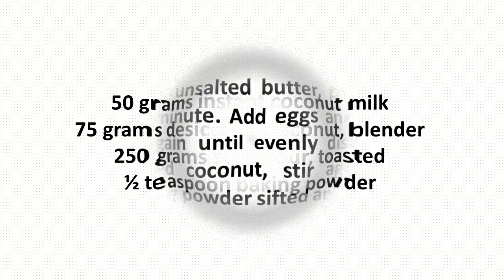INDONESIAN CUISINE RECIPES SAGO COCONUT COOKIES